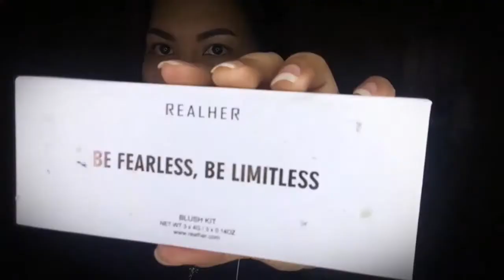'GRWM' Brow|Kilay Tutorial 2019